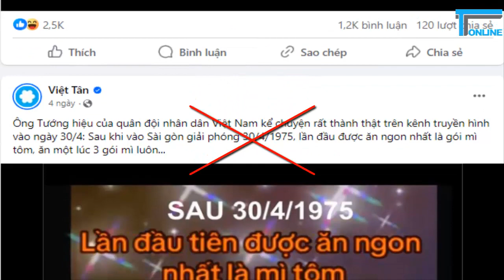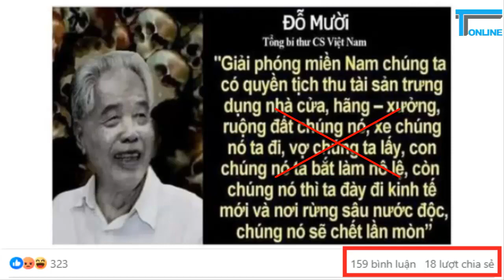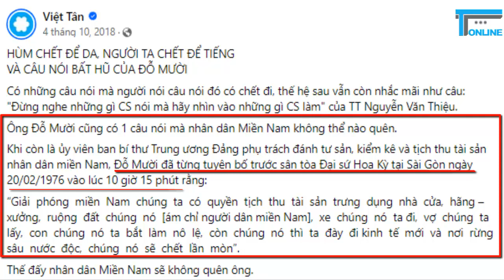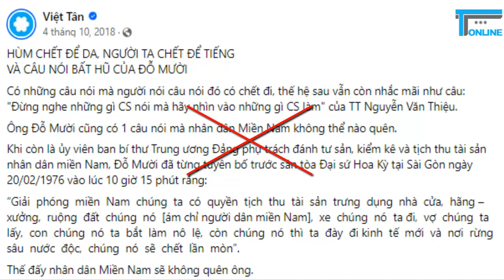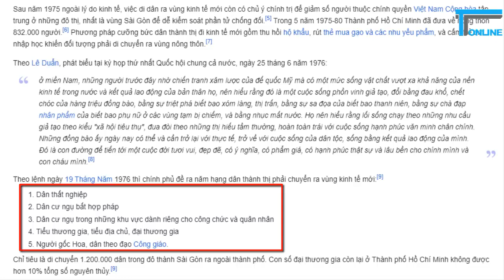Đừng bịa đặt lời nói của cố TBT Đỗ Mười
Dù các trang tin cờ vàng thường tự xưng là loại báo chí độc lập và tôn trọng sự thật, họ đã không làm tròn lời hứa này khi phát tán những thông tin bịa đặt về lịch sử Việt Nam. Hành vi này của họ đã tái diễn liên tục trong những ngày cuối tháng tư, khi Việt Nam đang kỷ niệm ngày thống nhất đất nước.

Để thấy điều này, hãy đọc một bài đăng xuất hiện trên fanpage của băng đảng Việt Tân hôm 27/04/2024, trong đó chứa một câu nói mà Việt Tân cho là của cố Tổng Bí thư Đỗ Mười, người từng giữ chức Phó Thủ tướng nước Việt Nam Dân chủ Cộng hoà trong giai đoạn thống nhất đất nước. Câu nói mà họ gán cho ông Đỗ Mười có nội dung nguyên văn như sau:

“Giải phóng miền Nam chúng ta có quyền tịch thu tài sản, trưng dụng nhà cửa, hãng xưởng, ruộng đất của chúng nó. Xe chúng nó ta đi, vợ chúng nó ta lấy, con chúng nó ta bắt làm nô lệ. Còn chúng nó thì ra đày đi lao động khổ sai vùng kinh tế mới vào nơi rừng sâu nước độc. Chúng nó sẽ phải chết lần mòn…”

Khi đưa ra đoạn trích trên, Việt Tân đã không hề nêu rõ ông Đỗ Mười nói nó khi nào, ở đâu, với ai, trong hoàn cảnh nào, được ai ghi lại, và ghi trong văn bản nào để tra cứu. Bất cứ ai có thái độ nghiêm túc với lịch sử cũng dễ dàng nhận ra đây là một lối trích dẫn không đáng tin cậy, và tính chính xác của đoạn trích trên là đáng hoài nghi.